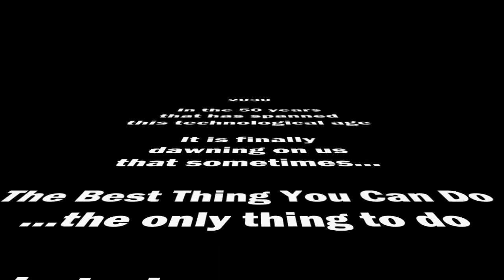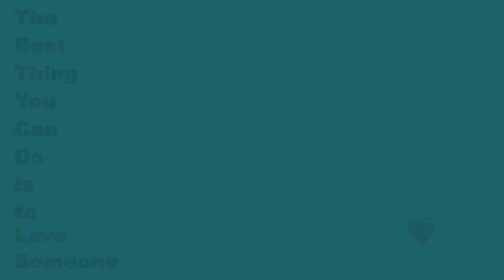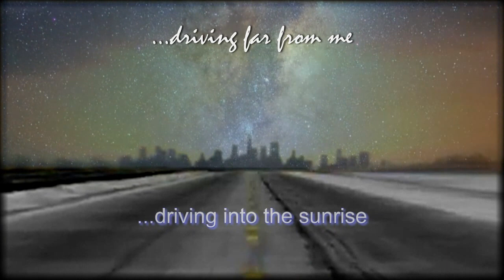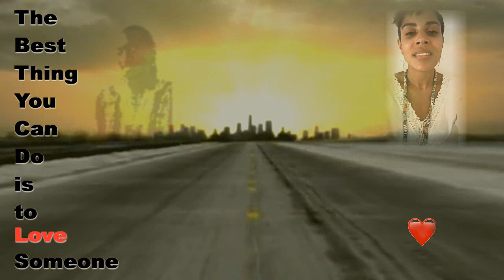The Best Thing You Can Do Is To Love Someone - feat. Seye Adelekan and Laura Prince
In April 2020 The Korgis didn't just decide to write their first album in 30 years - they knew they had to!
The 1980 worldwide hit 'Everybody's Got to Learn Sometime' was about the need to 'Change Your Heart' and the reason this song gets close to 1/2 a million streams on Spotify every month is that people still identify with this need.
Our new single 'The Best Thing You Can Do is to Love Someone' is our most important single to date. It has a similar message, but made for the divisive times we live in.
We see this song as bigger than any one artist so we invited two icons who had created two very different versions of our original hit to participate.
The first is Seye Adelekan. Seye has been bass player with Gorillaz for a decade and is THE go to British session player. His credits include Paloma Faith, Ellie Goulding, Birdy, KT Tunstall, Ollie Murs, Baba Maal, Mumford & Sons and many more.
The second is Parisian born Soulstress Laura Prince. Her sultry mix of R&B, Blues and Jazz sounds as though Billy Holiday, Mary J Bligh and Chrissie Hind had somehow come together in one perfect soul. Her latest single 'In Your Eyes' racked up 100,000 views on Youtube within a week.
We hope you feel the spirit of this song, and practise it on a daily basis.
The Korgis 💖